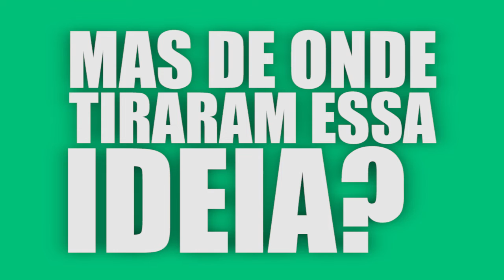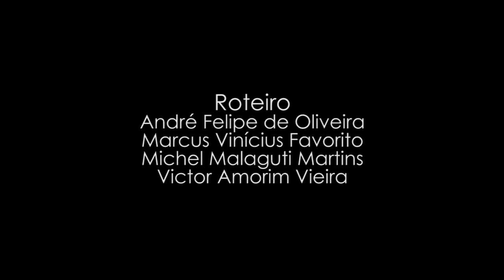Trabalho de CTS -Sensores- Eles estão mais perto do que você imagina